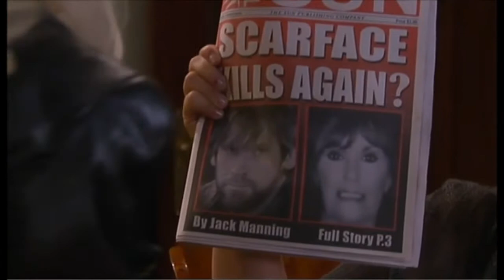OLTL - Full Episode Pt 1 of 4 - 2011.10.10.wmv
10 October 2011 episode of OLTL.